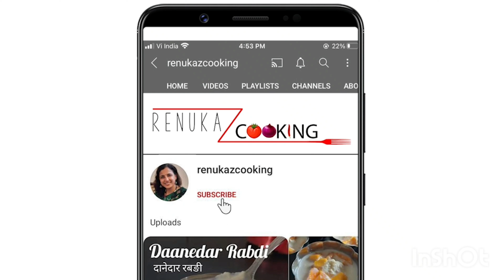6 simple Aloo sabji within 10 minute| Tiffin Sabzi| Achari, Chinese, Roasted, Bharta| renukazcooking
Aloo is all time, anytime, everyone's favourite food.
Here I am sharing very unique Aloo ki sabji recipe, which will help you to make it easily in the morning for lunch box or as a side dish at home.

Ingredients

ACHARI ALOO :

Aloo - 3 medium size
Mustard Oil- 2 tbsp
Dana methi- 1/2 tsp
Nigella seeds (kalongi)- 1/2 tsp
Fennel seeds Powder (sauf)- 1/2 tsp

DAHI WALE ALOO :

Boiled Aloo - 4 medium size
Asfoitida (hing)- 1/4 tsp
Coriander Powder (dhaniya)- 1/2 tsp
Fresh Curd- 1/2 bowl
Green Coriander Leaves- 1 tbsp

CHINESE ALOO :

Aloo - 3 large
Oil - 2 tbsp + 1/2 tsp
Onion - 1 small
Capsicum
Carrot - 1 small piece
Pizza Sauce- 1/2 tsp
Red Chilli sauce - 1/2 tsp

ROASTED ALOO :

Aloo - 2 large size /(Baby potatoes)
Mixed herbs / Oregano - 1 tsp

ALOO CHOKHA :

Aloo -  2 medium size
Oil - 1 tsp (Heated and cool oil)